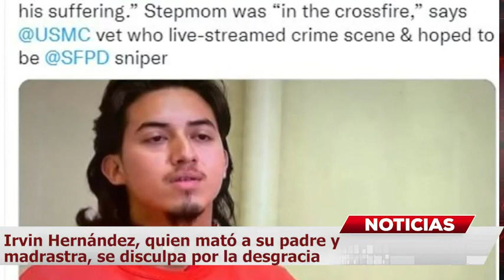Irvin Hernández, quien mató a su padre y madrastra, se disculpa por la desgracia MundoNow